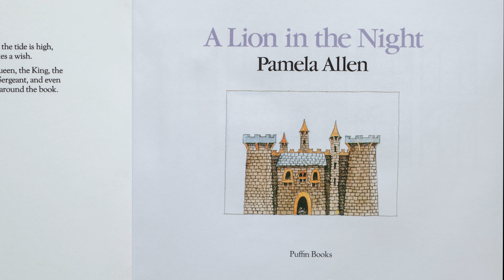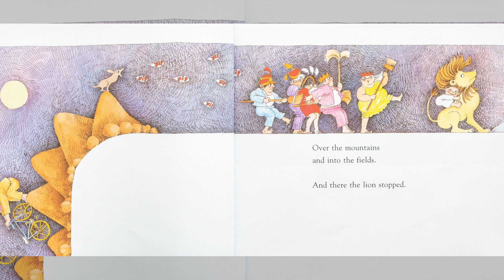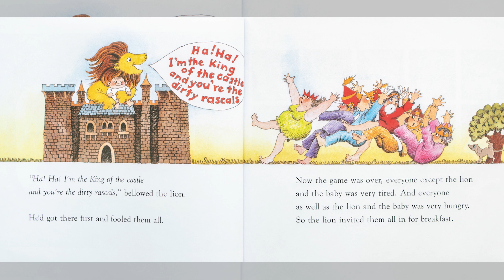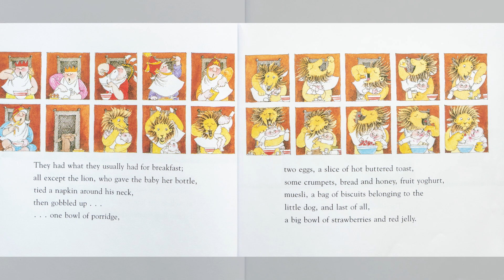A Lion in the Night | Fantastic kids story book read aloud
A royal household is disrupted when a lion runs off with the baby. A baby who makes a wish, transforms her toy lion into a real one for one night, and goes on an adventure.

This book is:
Written by Pamela Allen